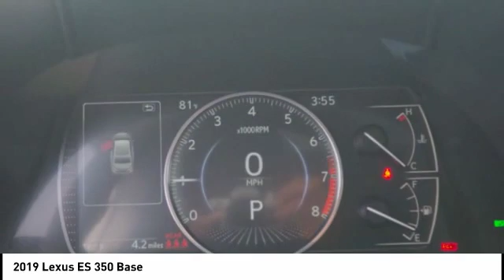2019 Lexus ES 350 Premium for sale in Durham NC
2019 Lexus ES 350 Premium for sale in Durham NC - Stock # D24077
Year: 2019
Engine: 3.5L V-6 cyl
Transmission: 8-Speed Automatic
MPG Range: 22/33
Exterior Color: Eminent White Pearl
Interior Color: Chateau
Address:
VIN: 58ABZ1B13KU049798